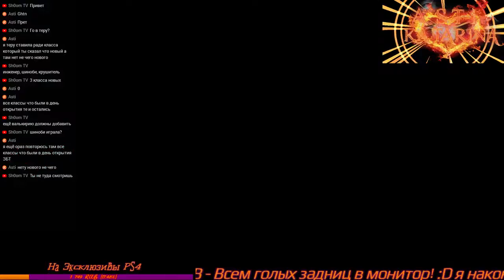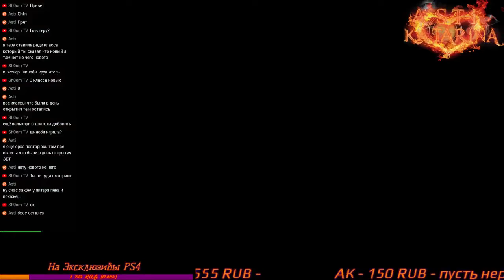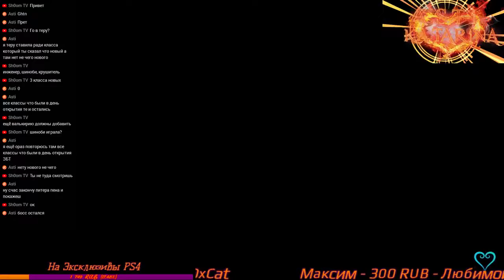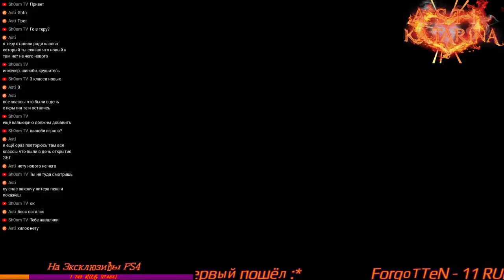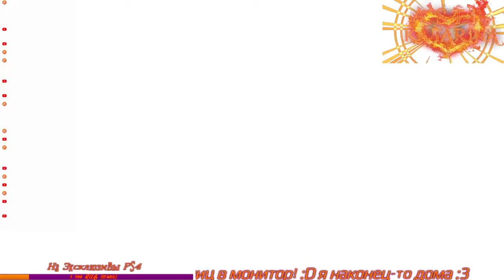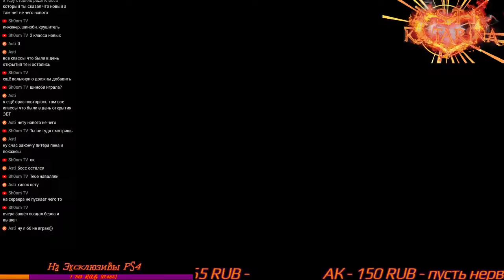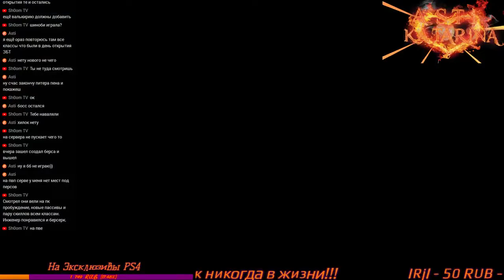KINGDOM HEARTS final mix #15 Питер Пэн (PS4 PRO)